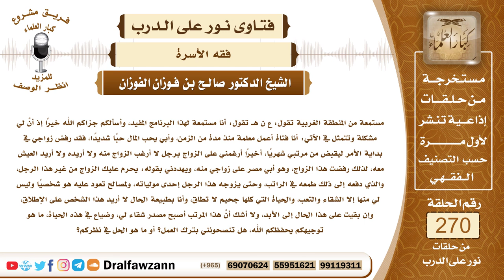4569- خيانة أولياء النساء للأمانة بمنعهن من الزواج من الأكفاء - الشيخ صالح الفوزان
السؤال: جزاكم الله خيراً وأحسن إليكم، مستمعة من المنطقة الغربية تقول: ع ن هـ تقول: أنا مستمعة لهذا البرنامج المفيد، وأسألكم جزاكم الله خيراً إذ أنَّ لي مشكلة وتتمثل في الآتي: أنا فتاة أعمل معلمة منذ مدة من الزمن، وأبي يحب المال حباً شديداً، فقد رفض زواجي في بداية الأمر ليقبض من مرتبي شهرياً، أخيراً أرغمني على الزواج برجل لا أرغب الزواج منه ولا أريده ولا أريد العيش معه، لذلك رفضت هذا الزواج، وهو أبي مصر على زواجي منه، ويهددني بقوله: يحرم عليك الزواج من غير هذا الرجل، والذي دفعه إلى ذلك طمعه في الراتب، وحتى يزوجه هذا الرجل إحدى مولياته، ولمصالح تعود عليه هو شخصياً وليس لي منها إلا الشقاء والتعب، والحياة التي كلها جحيم لا تطاق، وأنا بطبيعة الحال لا أريد هذا الشخص على الإطلاق، وإن بقيت على هذا الحال إلى الأبد، ولا أشك أنَّ هذا المرتب أصبح مصدر شقاء لي، وضياع في هذه الحياة، ما هو توجيهكم يحفظكم الله، هل تنصحونني بترك العمل؟ أو ما هو الحل في نظركم؟ جزاكم الله خيراً.
الجواب: هذه ظاهرة سيئة حدثت في هذا الزمان، وهي أن أولياء النساء يمنعونهن من الزواج من الأكفاء من أجل الحصول على رواتبهن من الوظيفة، وهذا خيانة للأمانة التي حملهم الله إياها، لأن هؤلاء النسوة أمانة عندهم، استرعاهم الله عليها، لينظروا في مصالحها، وأعظم المصالح تزويج المرأة من الكفؤ قال صلى الله عليه وسلم (إِذَا أَتَاكُمْ مَنْ تَرْضَوْنَ دِينَهُ وَأَمَانَتَهُ فَزَوِّجُوهُ، إِلَّا تَفْعَلُوا تَكُنْ فِتْنَةٌ فِي الْأَرْضِ وَفَسَادٌ كَبِيرٌ) فتحجر هذه المرأة من وليها ومنعها من الزواج طمعا في مرتبها فيه أضرار عظيمة على المرأة حيث يفوت عليها شبابها ورغبة الرجال فيها ويفوت عليها حصول الذرية التي قد ينفع الله بها ويفوت عليها مصالح عظيمة والمرأة إذا فاتها الزواج في أول شبابها فإن أنظار الرجال تنصرف عنها ويحصل لها ضرر عظيم بذلك، فعلى الأولياء أن يتقوا الله عز وجل، وأن لا يضروا بمولياتهم من أجل مصالحهم، فإن هذا خيانة للأمانة، وتضييع للرعية، التي استرعاهم الله عليها، هذا من ناحية الطمع في مرتب البنات أو النساء الموليات من قبل أوليائهن، وأما إرغام المرأة أن تتزوج بزوج لا تريده ولا ترغب فيه فهذا لا يجوز، وليس للأب أن يجبر موليته ولا لغيره من الأولياء من باب أولى أن يجبروا مولياتهم على من لا يرضين بهم أزواجا لهن، لا بد من رضا المرأة وموافقتها وأخذ رأيها فيمن يراد تزويجها منه، ولا يجوز تحجيرها على شخص معين وإجبارها على الزواج منه، هذا أمر محرم، خلاف ما أمر به النبي صلى الله عليه وسلم من استئذان النساء فيمن يتزوجن وأخذ رأيهن ورغبتهن في ذلك، وأما القضية الثالثة وهي أشد وذلك  بأن لا يزوج المرأة إلا ممن يزوجه، ويكون زواج المرأة مشروطا بزواج مرأة أخرى فهذا هو الشغار المنهي عنه والنكاح الباطل، فعلى أولياء أمور النساء أن يتقوا الله سبحانه وتعالى في مولياتهم، وأن يحسنوا الرعاية ويؤدوا الأمانة، وينصحوا لمولياتهم فإن هذا خير لهم، وخير لهن، وفي ذلك من المصالح للجميع ما لا يعلمه إلا الله.
السائل: جزاكم الله خيراً وأحسن إليكم، تستشيركم يا شيخ صالح إذ تقول: إنَّ هذا الراتب سبب لها هذه المشاكل وهذا العناء، وتقول: هل ترون أن تبقى في البيت وتترك هذا العمل طالما أنَّ النتيجة هي ما توصلت إليه؟
الشيخ: إذا لزم من هذا العمل وهذا الراتب إضرار بها فإنها تتركه، تتركه وتستقبل الزواج.

السيرة الذاتية :
للاشتراك في قناة الشيخ صالح الفوزان

33_الجن والسحر والشعوذة
h